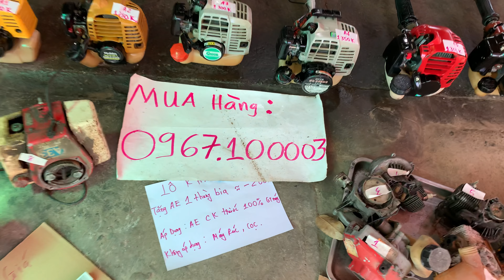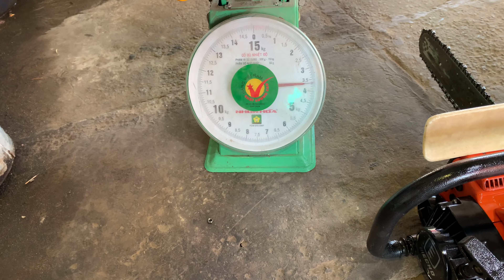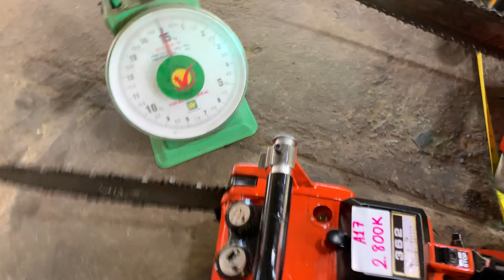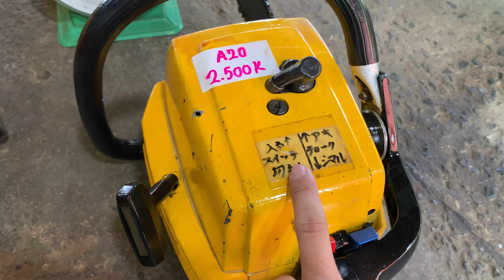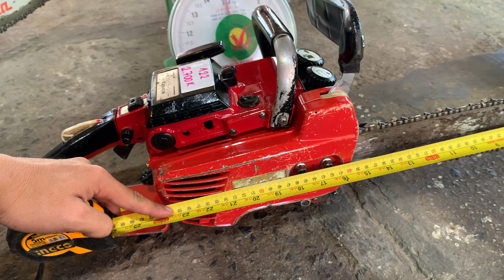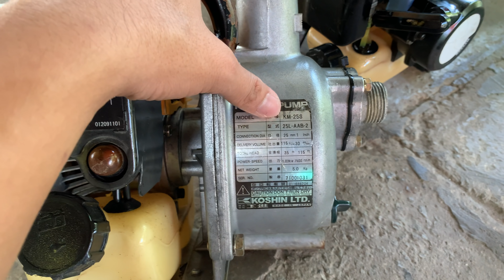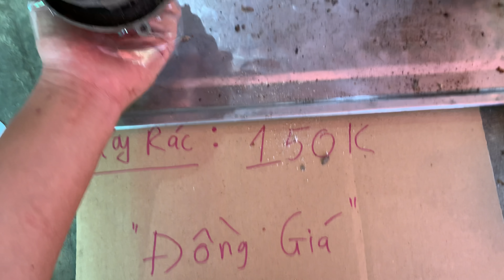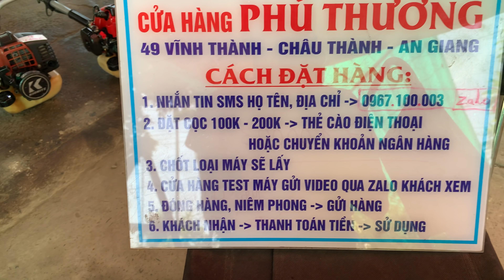Mùng 9 - Khai Trương lô 31 máy cưa xích, máy cắt cỏ, bơm nước GIÁ SIÊU RẺ - BAO SHIP. LH. 0967100003